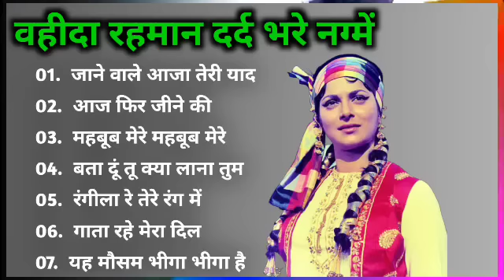वजीदा रहमान के यादगार गीत_Waheeda Hit Song_ Old is gold music_Mahendra Kapoor_Lata Mangeshkar song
Lata mangeshkar & Kishore Kumar Hit Song | Old Hindi Songs | हिंदी पुराने गीत | OLD IS GOLD

Lata mangeshkar |  Kishore Kumar | Mohammad Rafi | Old Hindi Songs | हिंदी पुराने गीत | OLD IS GOLD